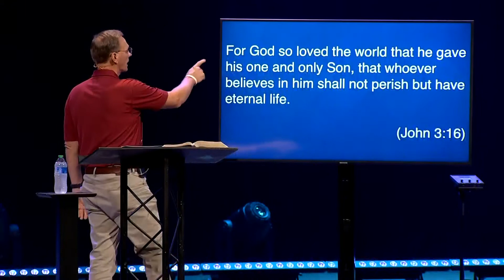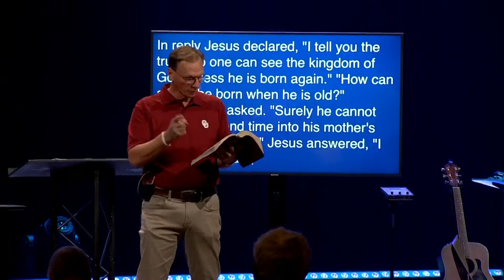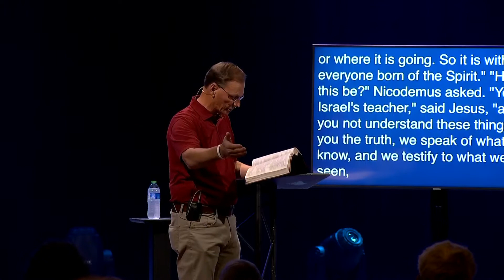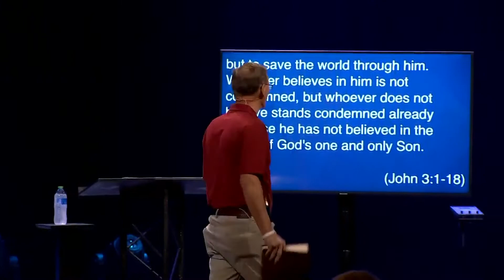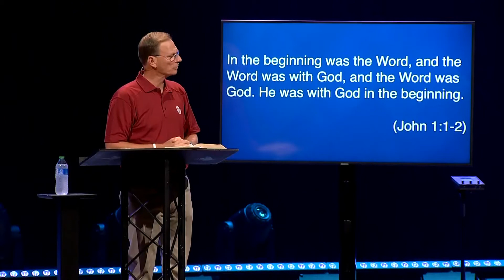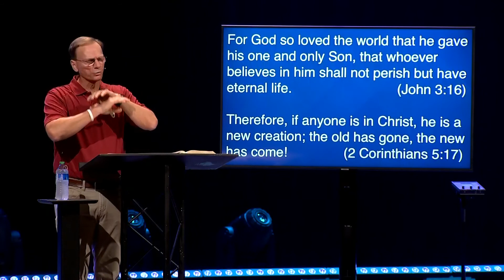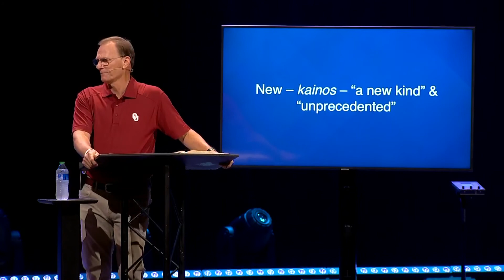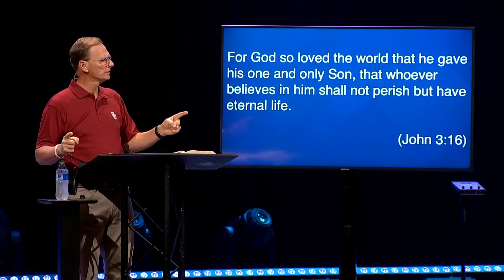Jesus and Nicodemus | Stories You Thought You Knew [Sermon]